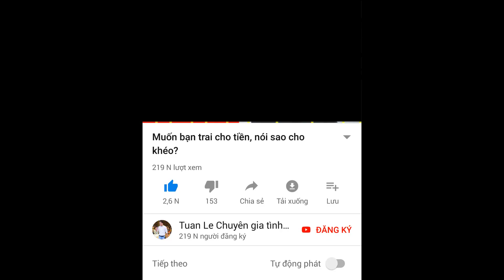💃Chồng thường hay bỏ nhà đi, em phải làm sao?